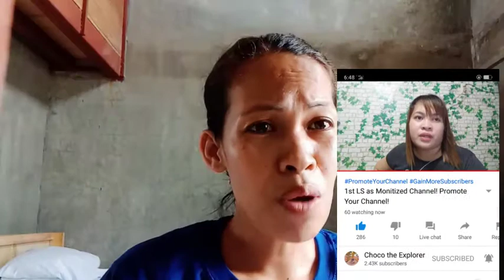ENDAY PRANENG,GOT 1000 SUBSCRIBER!!!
I'm very thankful sa lahat nang taong tumolong sa akin,at nag mamahal sa akin,nagtitiwala sa akin,,love guys and Sana suportahan niyo pa ako, thank you talaga..
Thank you din sa YT world na nag tiwala sa akin..

Thanks to:
KINEMASTER
PhotoGrid

Edited by:
Eden Candones